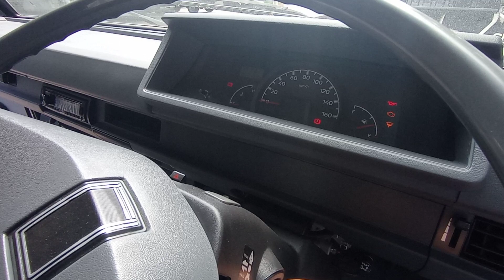Cara Rawat Turbo Mitsubishi L300 Euro 4 agar tidak Cepat Rusak II Tips Otomotif